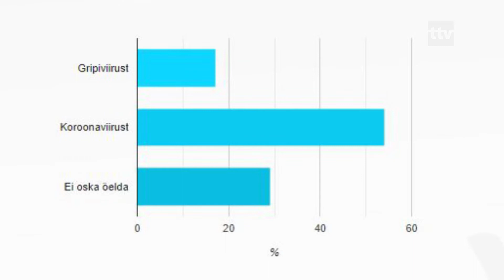19.03.2020 - Uuring: Koroonaviiruse ohu tajumine on märgatavalt kasvanud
Koroonaviirus on jõudnud inimeste teadvusesse ja seda kardetakse juba üle kolme korra enam kui gripiviirust, selgus sel nädalal läbi viidud uuringust.